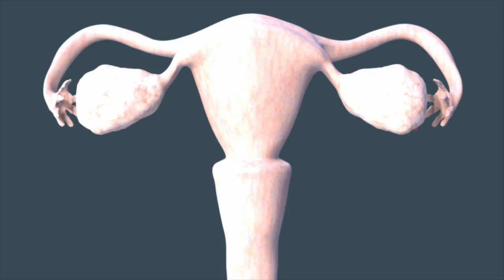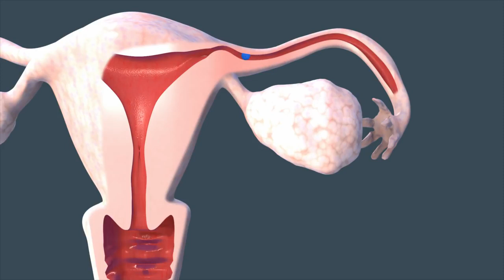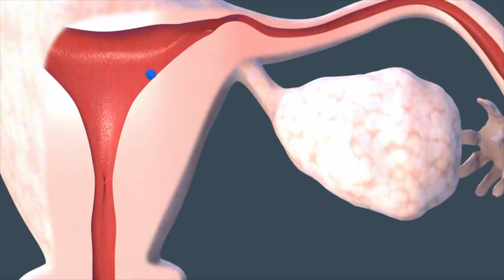Ovulation in female, How to sperm meets egg, Human Reproduction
Your Baby journey,
Sperm meets egg,
Great sperm race in female,
Ovulation can be calculated by starting with the first day of the last menstrual period (LMP) or by calculating 12-16 days from the next expected period. Most women ovulateanywhere between Day 11 – Day 21 of their cycle, counting from the first day of the LMP.